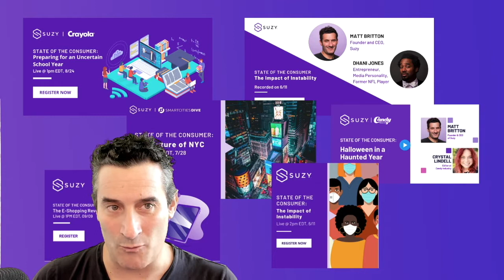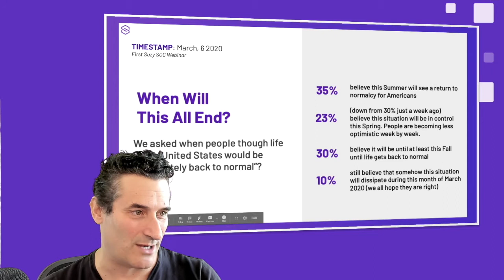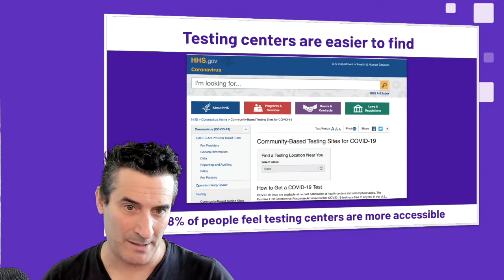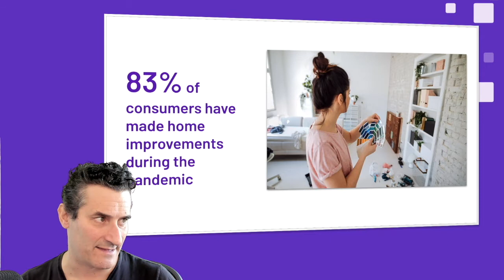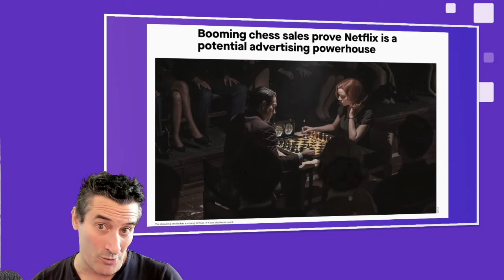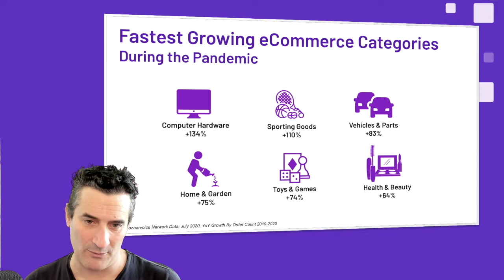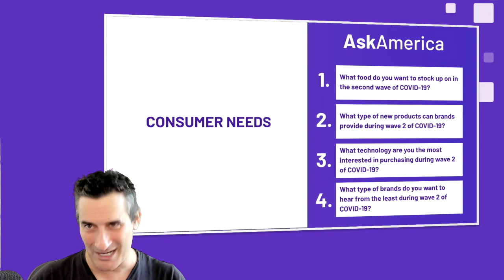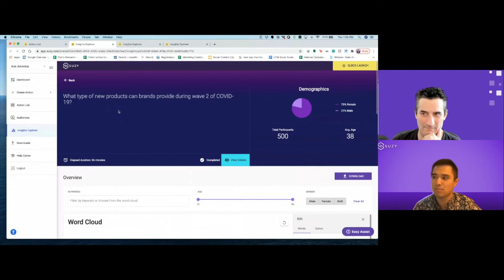State of the Consumer The Second Wave of Consumer Led Change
Using insights from our real-time market research platform, Suzy Founder & CEO Matt Britton reveals emerging consumer trends as social distancing measures, school shutdowns, and state lockdowns begin again in earnest.